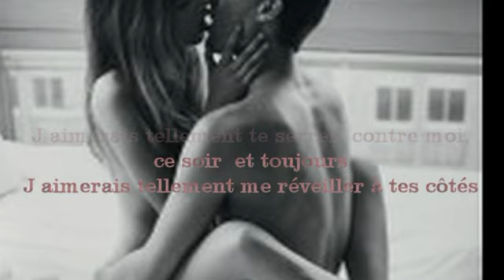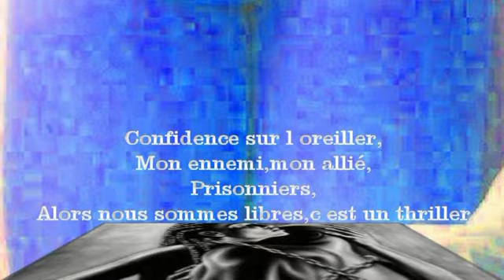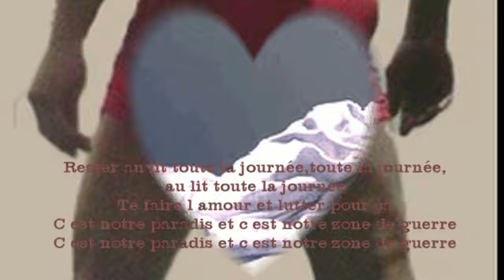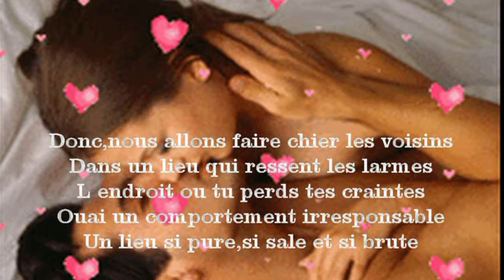Traduction Française du cover "Pillowtalk"-Zayn by TOTO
Traduction en français du cover " Pillowtalk" de Zayn au mieux de la traduction en respectant l idée et le texte .Le tout sur des images pleine de sensualités comme le veut les paroles de la chanson mariant amour et sensualité .
La sensualité et l amour n étant pas dissociable l un de l autre .
Bon visionnage et l aissez un like (^_-)